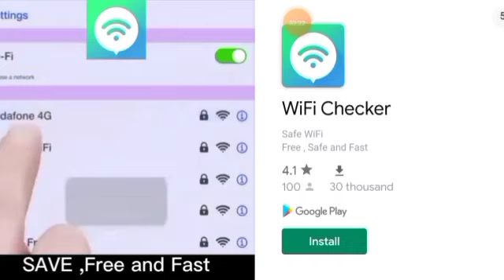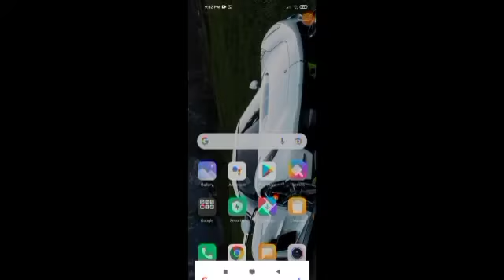Trucker of Eurpo 2 (simulator) mod apk update 0.41 unlimited money unlock all trucks